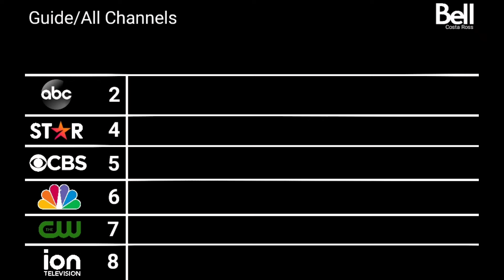New Channels Joined